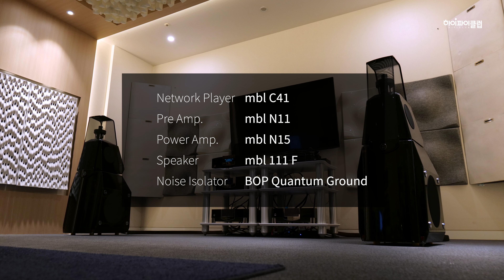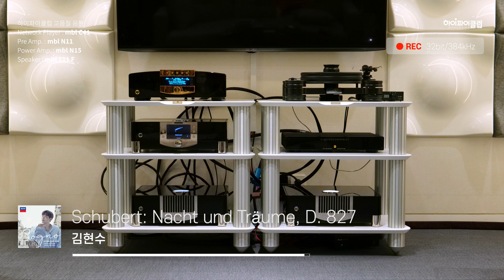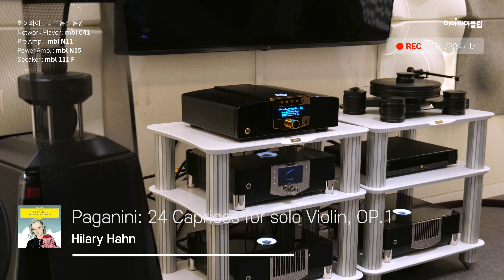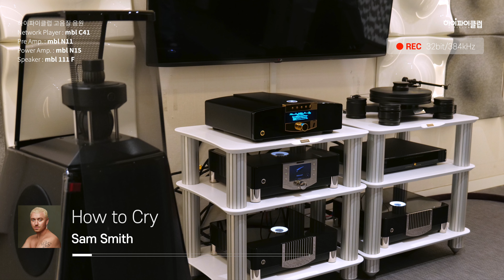[고음질 음원] mbl C41 Network Player 청음리뷰 음악 7곡 모음 (25분)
mbl의 카덴자 라인업으로 새롭게 선보인 C41 Network Player와 함께 매칭된 mbl의 풀시스템. mbl 풀 시스템이 내는 시너지를 느낄 수 있는 청음 리뷰 모음곡을 함께 들어보시겠습니다.

0:00 음악1
03:32 음악2
08:27 음악3
12:26 음악4
13:54 음악5
18:43 음악6
23:10 음악7

오디오 시스템
Network Player : mbl C41
Pre Amp. : mbl N11
Power Amp. : mbl N15
Speaker : mbl 111 F
Noise Isolator : BOP Quantum Ground

녹음장비
Mic : DPA 4011A Stereo Pair
Mic Pre. : AMS NEVE 1073 DPA
Recorder : Steinberg AXR4T 32bit/384kHz